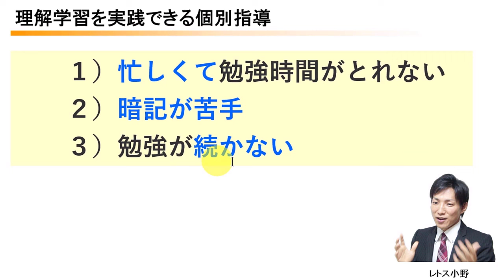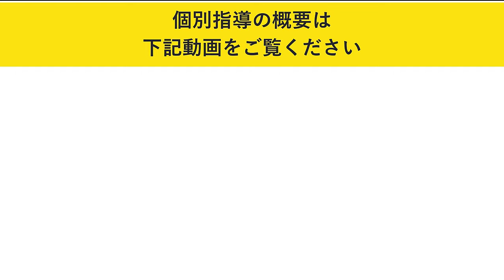【宅建過去問】月日の３問【レトス小野】宅建過去問解説